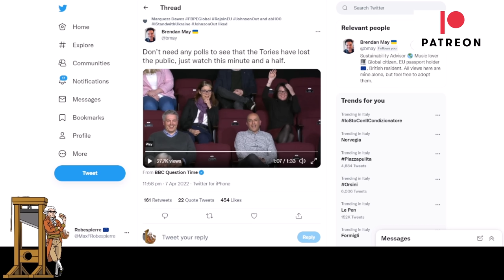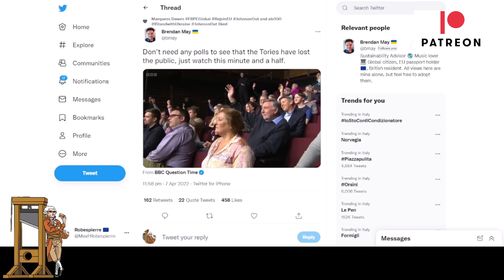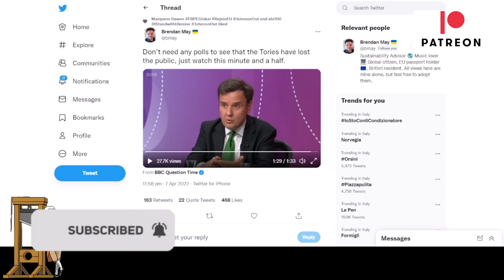Tory Minister Greg Hands Doesn't Understand What A Loan Is!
Tory Minister Greg Hands was invited on to Question Time where he spoke about the governments plans to deal with climate change and the cost of living crisis. He fell into a very easy trap when he tried to explain how the loan that Rishi Sunak is forcing people to take out. is not a loan.